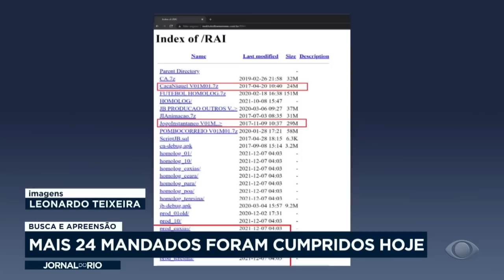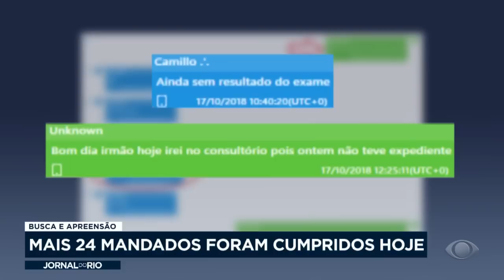Adriana Belém tem prisão mantida durante audiência de custódia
A operação Calígula trouxe à tona provas de um encontro entre o delegado Marcos Cipriano, a delegada Adriana Belém e Ronnie Lessa para acertar a devolução de quase 80 máquinas caça-níquel que tinham sido apreendidas, por meio de propina. 24 mandados de busca e apreensão foram cumpridos. Até o momento, foram presas 14 pessoas ligadas a organização criminosa comandada pelo bicheiro Rogério Andrade.